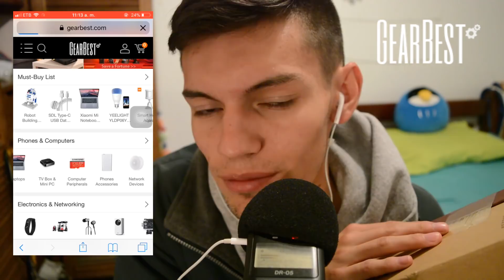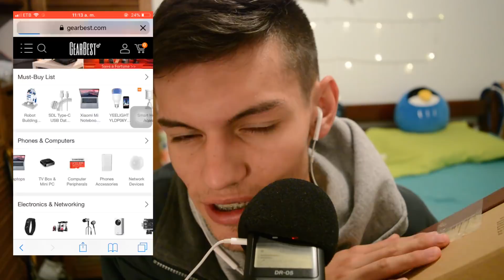ASMR ESPAÑOL - Sonidos con ZAPATOS perfectos para DORMIR.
Bienvenidos a un nuevo vídeo de ASMR Español, hoy haré sonidos con zapatos, espero que te guste este vídeo.

NO OLVIDES VISITAR MIS AMIGOS GEARBEST.